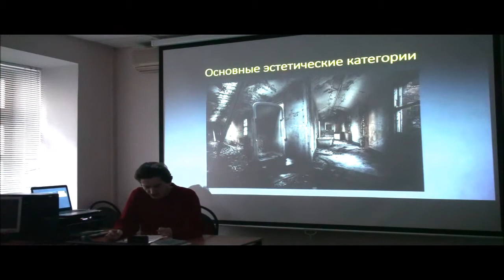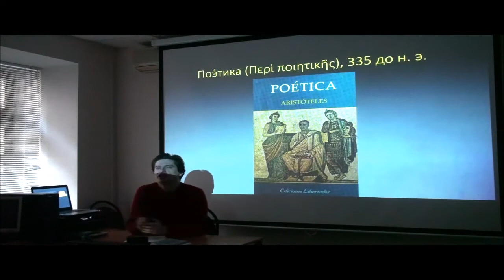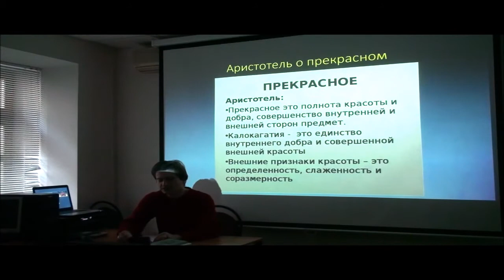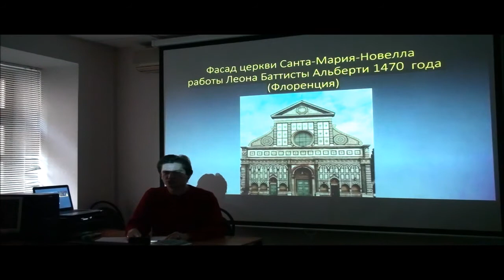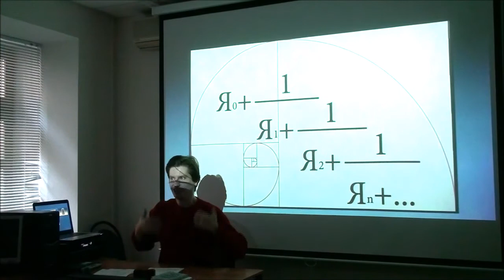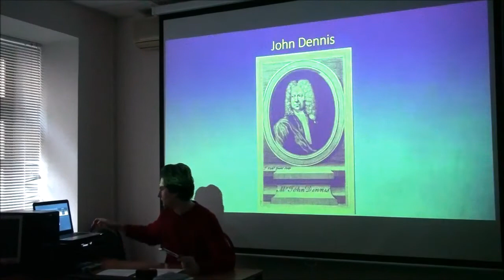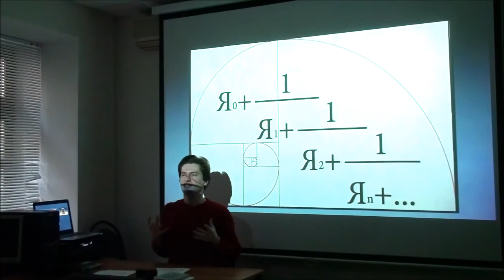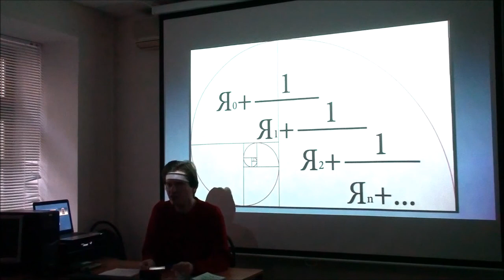Г. Зайцев "Современная эстетика" №10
Г. Зайцев "Современная эстетика" лекция 10
Основные эстетические категории (начало)